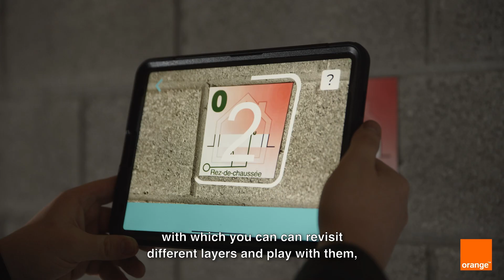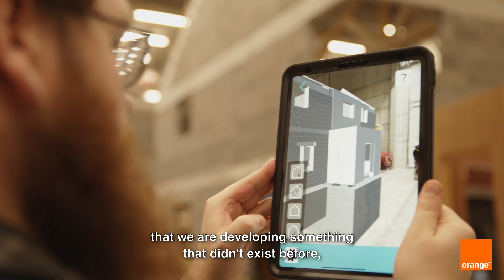Orange presents new technologies thank to 5G - Construction and BIM models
Can you use augmented reality to create 3D representations of a building plan? You can! And thanks to low latency, you can easily deploy 5G on site.